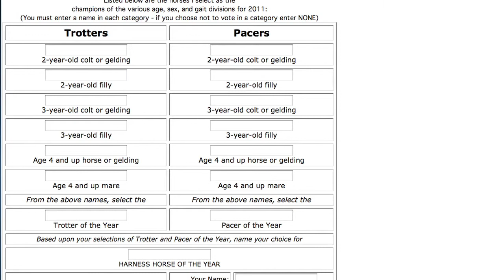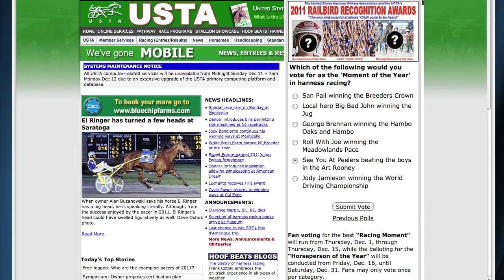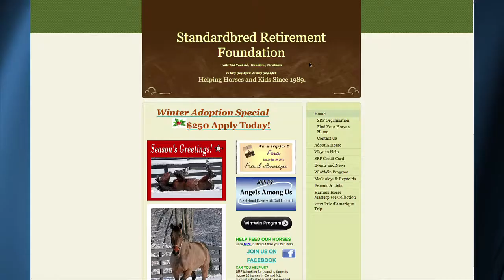"Here They Come" -- 12_07_2011 -- USTA Podcast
This week's edition of "Here They Come," the USTA's video podcast, featuring Paul Ramlow and Jessica Schroeder, takes a look at some of the interesting divisional battles to be decided in the upcoming Dan Patch Awards balloting.

In addition, Paul and Jessica discuss the 2011 Railbird Recognition Awards, Jeff Gural's vision for improving interest and attendance at harness tracks by discouraging the retirement of the sport's stars after their 3-year-old season and The Standardbred Retirement Foundation's raffle of a trip to the 2012 Prix d'Amerique.